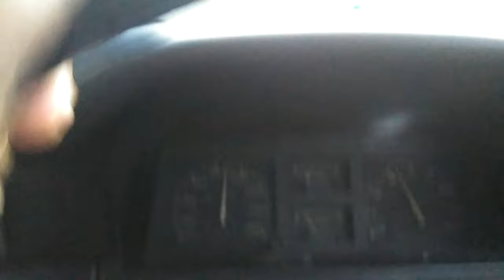Dasb Cam Toyota Kijang Grand Extra | drive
Performa Toyota Kijang Grand Extra, Mobil Lagendaris yang pernah membanjiri pasar mobil Indonesia dan beberapa negara Asia lainnya,, Toyota Grand Extra masih sangat di cari sampai sekarang, perawatan sangat mudah dan murah.
Toyota Grand Extra memiliki tenaga yang mumpuni pada era keemasannya

 Tq Teman2 ya... silakan komen